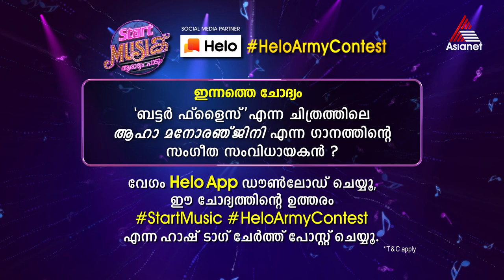സ്റ്റാർട്ട് മ്യൂസിക് ഹലോ ആർമി കോൺടസ്റ്റിലെ ഇന്നത്തെ ചോദ്യം.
സ്റ്റാർട്ട് മ്യൂസിക് ഹലോ ആർമി കോൺടസ്റ്റിലെ ഇന്നത്തെ ചോദ്യം. ഹലോ ആപ്പിലൂടെ ഈ ചോദ്യത്തിന് ഉത്തരം നൽകൂ, സ്റ്റാർട്ട് മ്യുസിക് ഷൂട്ടിംഗ് നേരിൽ കാണുവാനുള്ള അവസരം നേടൂ. ഒപ്പം, കൈ നിറയെ സമ്മാനങ്ങളും.

Question - 12/10/19